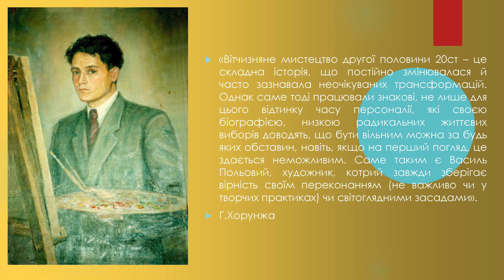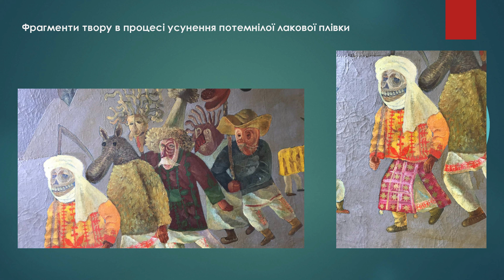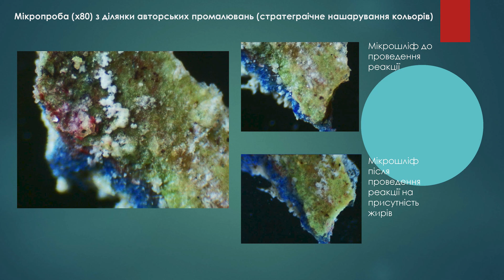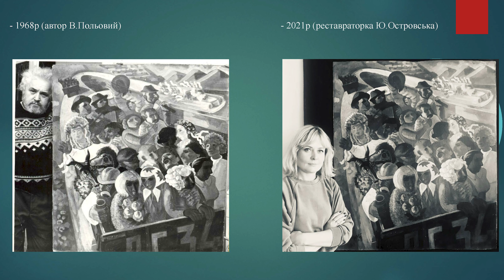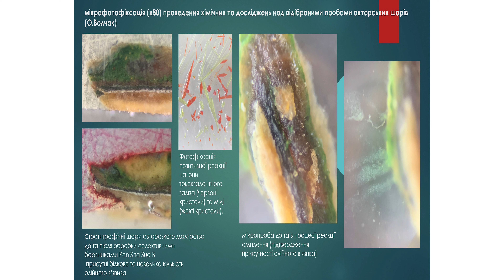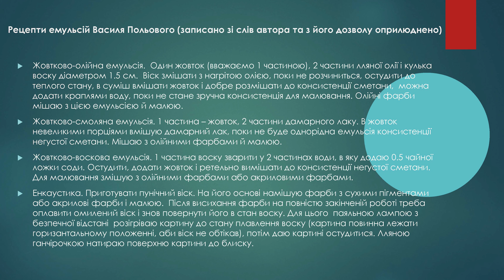Інна Дмитрук-Сорохтей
Науково-практична конференція «Львівська національна галерея мистецтв імені Б.Г. Возницького й музейництво в Україні: мистецтво і ментальне здоров’я».
27 вересня 2024 року, м. Львів.

Доповідь Інни Дмитрук-Сорохтей, художника-реставратора вищої категорії науково-дослідного відділу реставрації Львівської національної галереї мистецтв імені Б.Г. Возницького (м. Львів)

на тему:
«Реставрація та дослідження творів Василя Польового зі збірки Львівської національної галереї мистецтв імені Б.Г. Возницького».